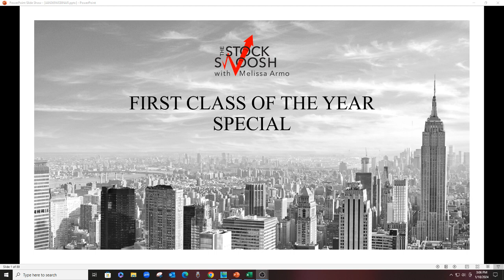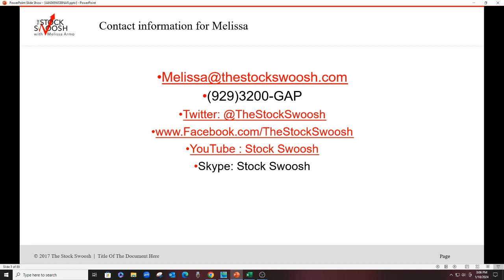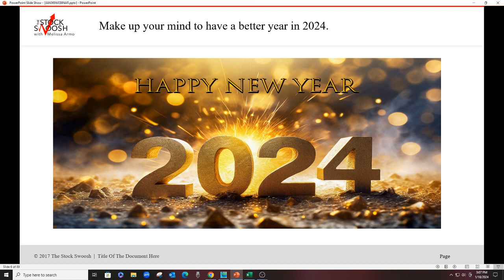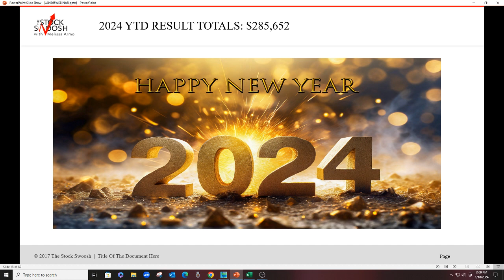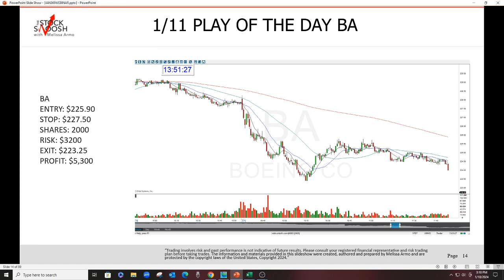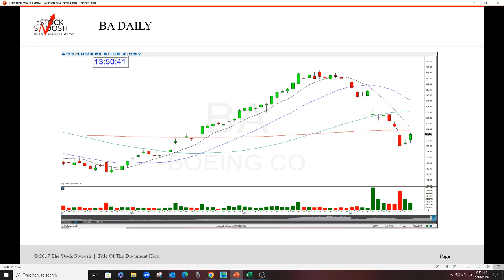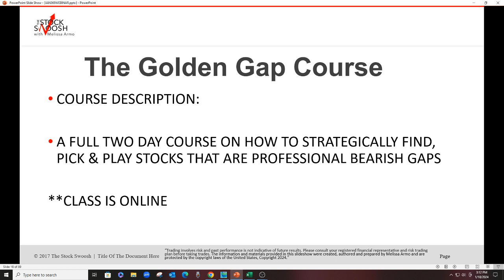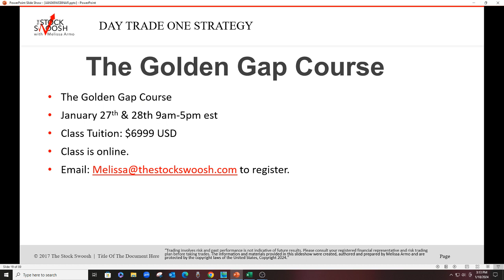First Class Of The Year Special